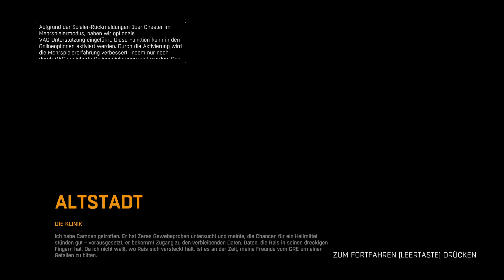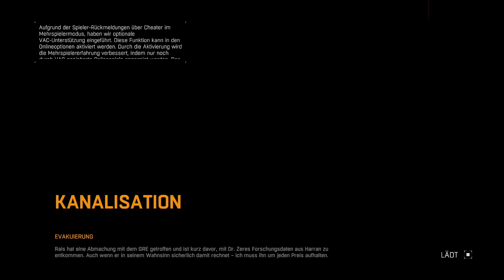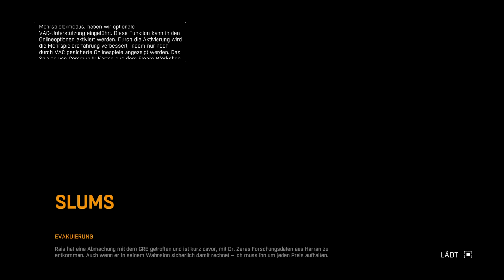Camden,GRE und Rais!| [51] | Let's Play Dying Light German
Probe Camden!
Kontaktieren GRE!
Störung RAID im Funk!...